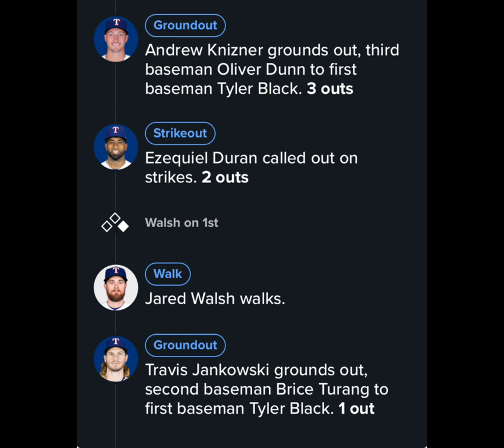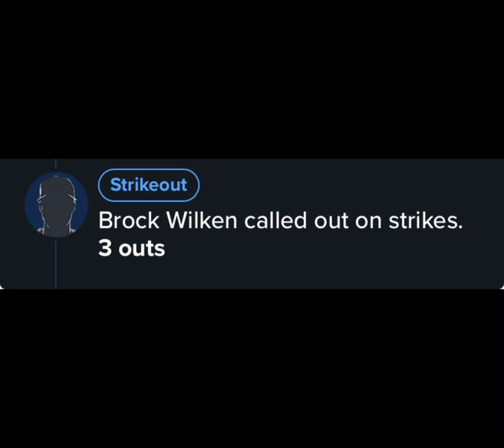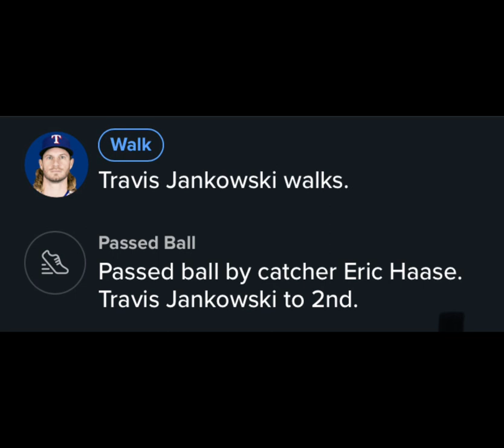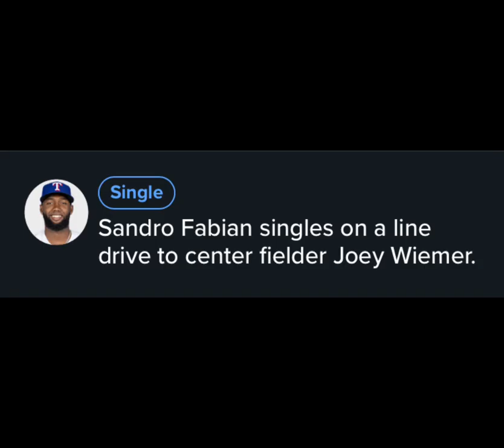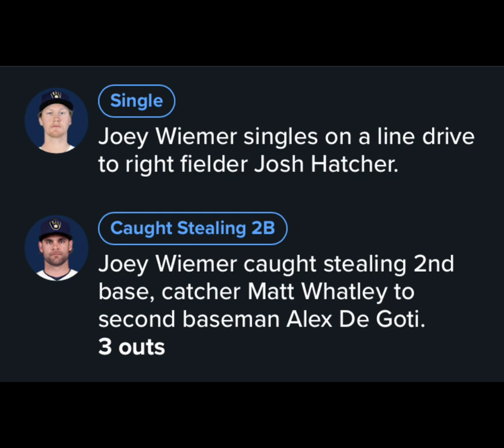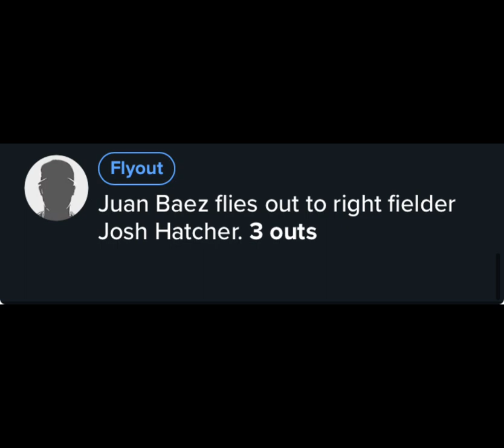Brewers Spring Training Day 6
Brewers are currently not looking the best
Record:1-5
Spring Training Recaps are every day